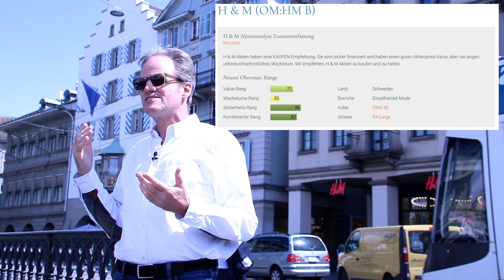Kaufe H&M - nicht Zara, denn Kinder machen Zukunft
Ein Leser empfahl, H&M anschauen. Ich tat es und entschied mich für den Kauf, denn die Aktie hat einen Value-Rang von 71. H&M ist günstig, weil deren Verkaufsstrategie nicht aufgegangen ist. Es ist kaum anzunehmen, dass Vorstände während längerer Zeit unvernünftige Strategien verfolgen. Darum ist die Aktie jetzt günstig.

Einfach investieren.

Video/Bearbeitung
NAIM RASHITI